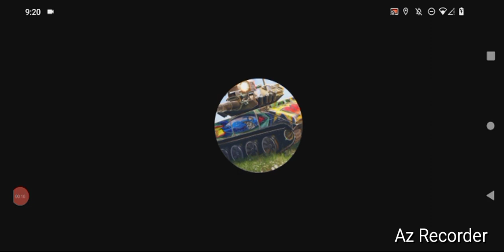Steam- War Thunder, "Panzer Status!" By GordonHai (^_^) !